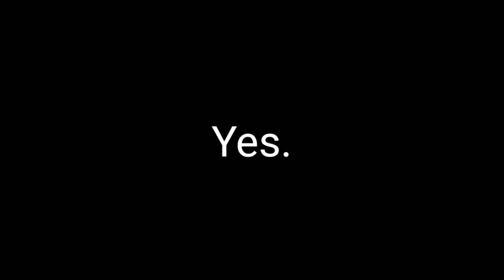My Last Video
get trolled lol.